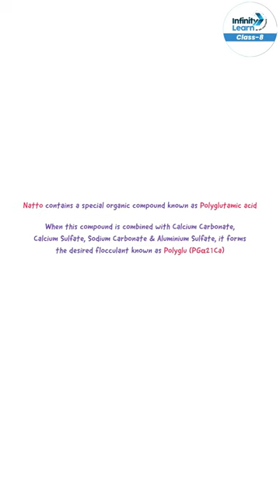How Can Soybeans Be Used To Purify Water || Infinity Learn Class 8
In this captivating video, we explore the intriguing world of science and environmental innovation. Join us as we uncover the incredible potential of soybeans in "How Can Soybeans Be Used to Purify Water?"

Soybeans, often associated with nutrition, hold a surprising secret – they can play a significant role in water purification. In this video, tailored for Class 8 students, we dive into the science behind how soybeans can be harnessed to remove impurities from water, making it safer and more potable.

Our team of educators at Infinity Learn Class 8 has crafted this video to showcase the intersection of science, sustainability, and real-world solutions. Through clear explanations and relatable examples, you'll discover the innovative ways in which soybeans contribute to a cleaner environment.

Whether you're an aspiring scientist or simply curious about the ways in which nature can be harnessed for good, this video offers insights that can broaden your perspective.

Thank you for choosing Infinity Learn Class 8 as your source of inspiration and education. Let's continue to explore the wonders of science and its potential to create positive change. 🌱🌊